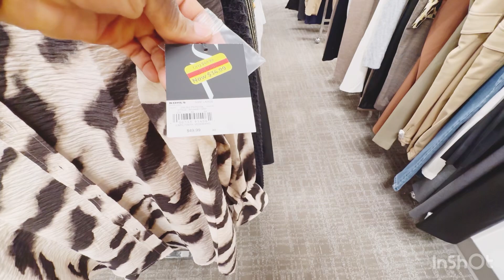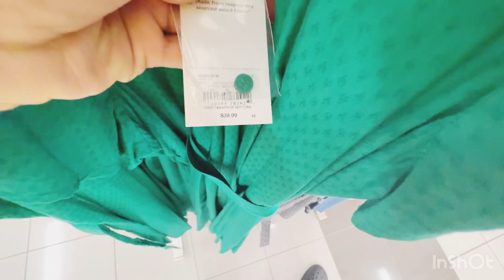THE SHAME OF SHOPPING 🛒 IN KOHLS AS BLACK COUPLES + GETTING A GIFT 🎁 FOR OUR FRIEND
In this video we went to shop at Kohl’s to get a present 🎁 for my husband friend and my husband decided to shop for me and himself .Hope you enjoy watching it.

# kollhsshopping#blackcouples